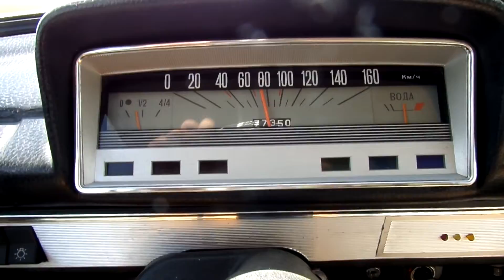LADA Жигули́ Žiguli 44rocna 2101 . Jazda DO KOPCA .😄